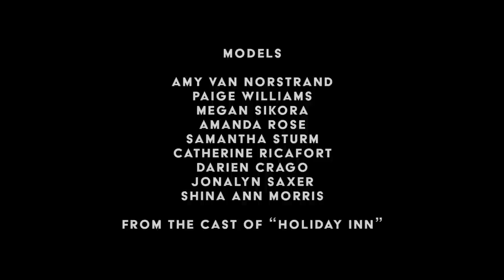Gotta Dance! Photographer Matthew Murphy and the Stars of HOLIDAY INN on Broadway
Get tickets to HOLIDAY INN